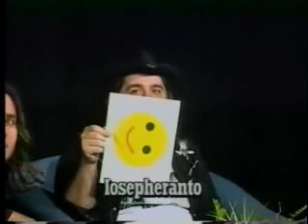Weymouth After Dark Episode 11-part 3 "Joe's new language"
A language without words? Impossible you say? Not with "Iosepheranto" the new, international non-verbal language ...Its kind of like Esperanto only instead of sounding like a bastardized version of Italian, its sounds like people holding up shoes and playing with finger puppets.
..."Brilliant!"